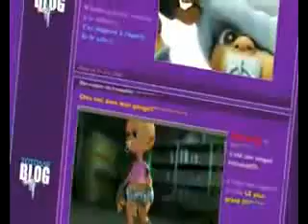ONE DESIRE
la nueva generacion